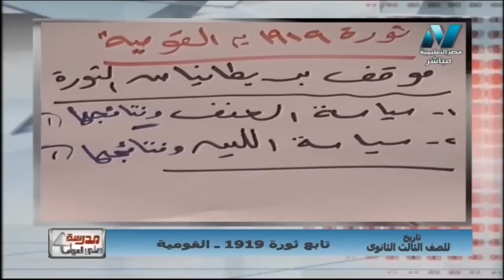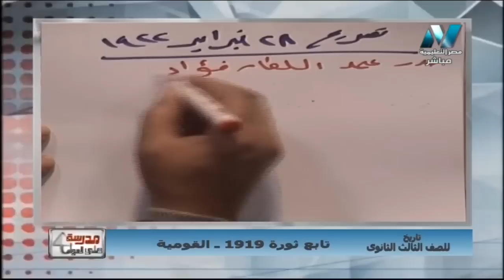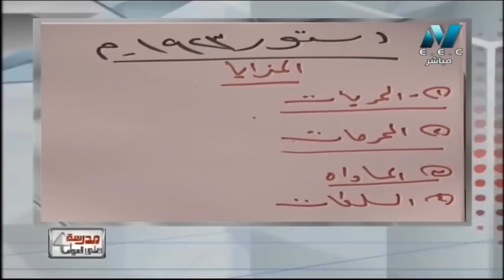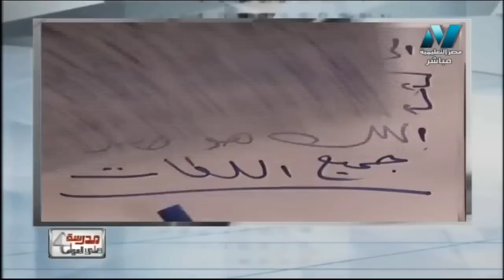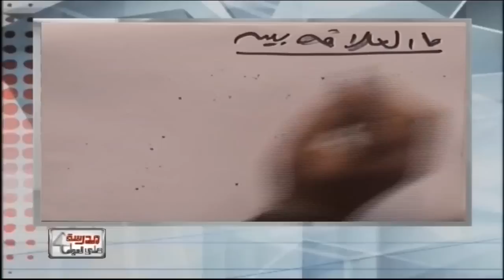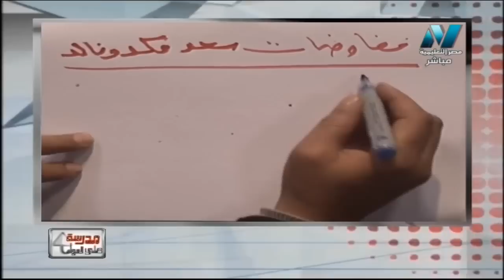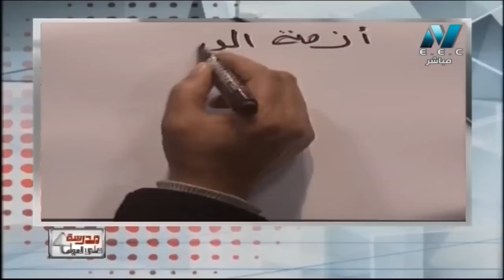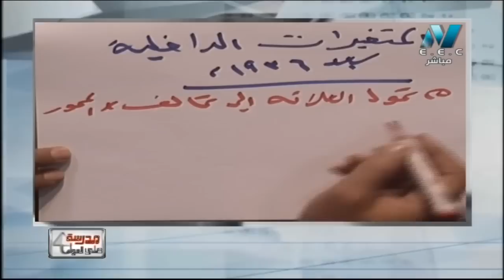تاريخ 3 ثانوي حلقة 21 ( تابع ثورة 1919 القومية ) أ أحمد صلاح 21-01-2019